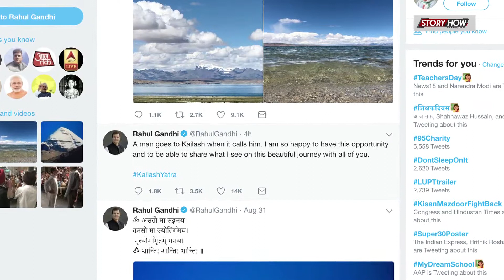कैलाश मानसरोवर यात्रा पर गये राहुल गांधी ने किया ट्वीट, लिखीं ये बातें